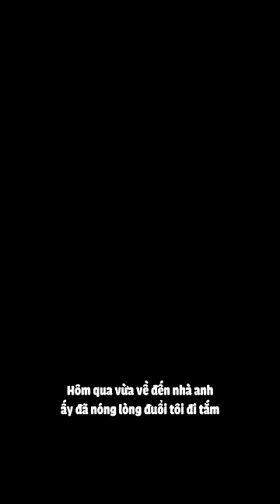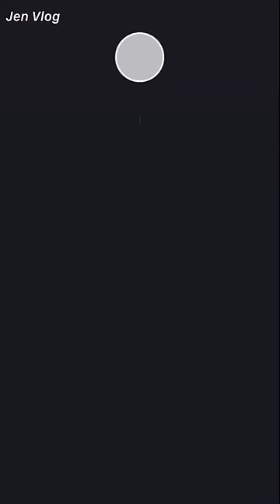[Engsub/BL] The story about the heart-shaped kiss mark on Chen Lv's shoulder 🥵 Chen Lv & Liu Cong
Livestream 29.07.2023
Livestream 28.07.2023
Chen Lv/ Trần Luật: @Clv陈律
Date of birth/ Sinh ngày: 29/09/2001 - Libra/ Thiên Bình
Height/ Chiều cao: 1m85
Hometown/ Quê quán: Guangzhou, Guangdong Province/ Quảng Châu, Quảng Đông

Jen Vlog